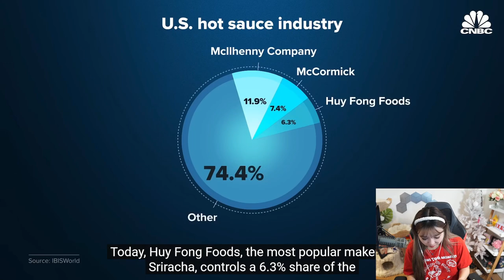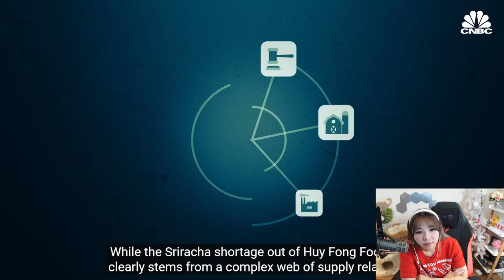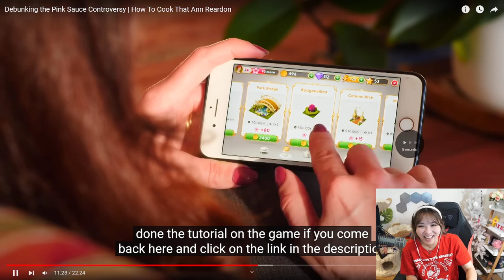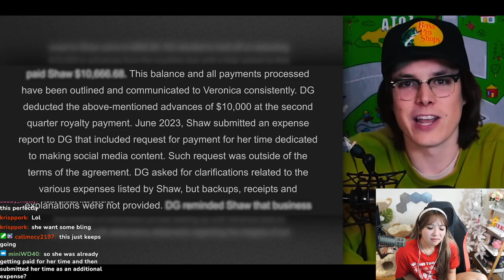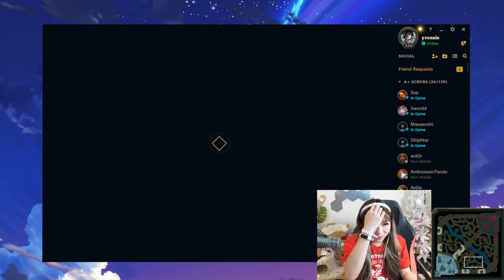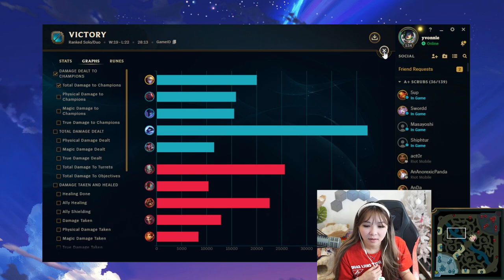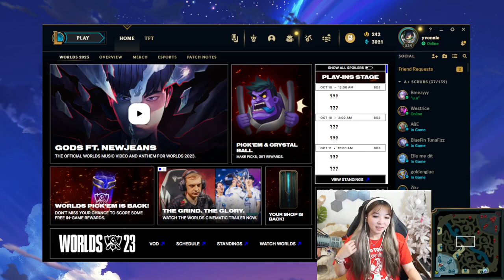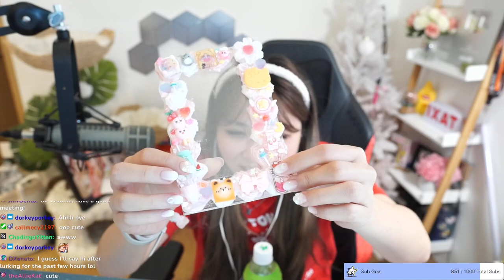[10/05/2023] React Andy into Solo League of Legends Ranked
Reacting to some videos and then switching to solo League of Legends ranked

Timeline
00:00:00 Intro
00:07:40 Just Chatting & Reacting
01:23:04 League of Legends
03:54:52 Outro